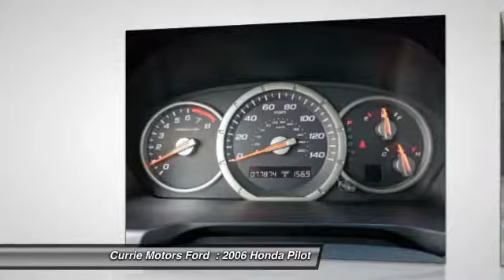2006 Honda Pilot Frankfort IL 36523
2006 Honda Pilot EX

Looking for the right car? Today could be your lucky day. With 77874 miles, this Billet Silver Metallic, 2006 Honda Pilot equipped with Automatic transmission could be yours. Request more information and set up a test drive right away.